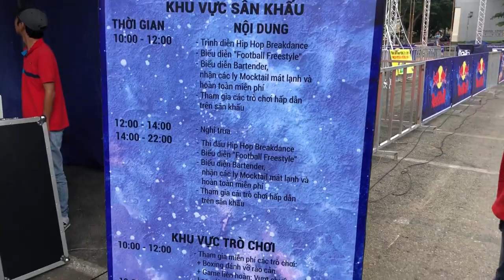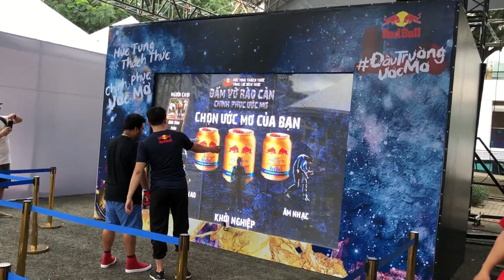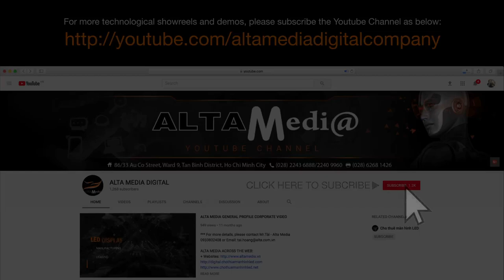[ALTA MEDIA] LẬP TRÌNH TƯƠNG TÁC MÀN HÌNH LED TƯƠNG TÁC LỰC ĐẤM (RED BULL Showcase)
Project: Red Bull 2018